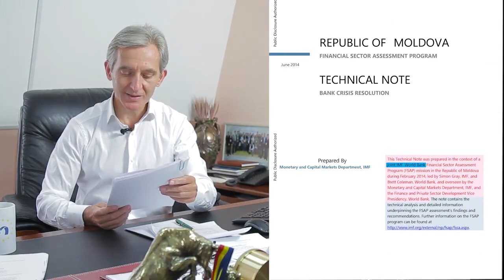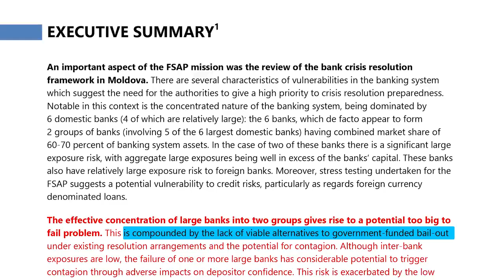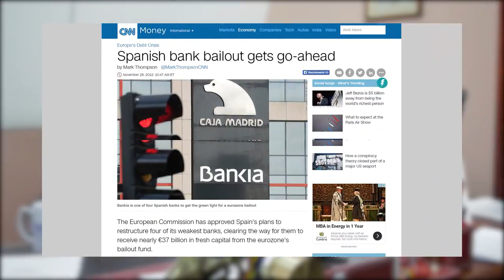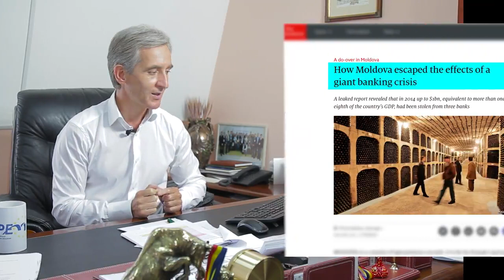Iurile Leancă - Despre jafurile din sistemul bancar moldovenesc și reacția Băncii Mondiale și a FMI